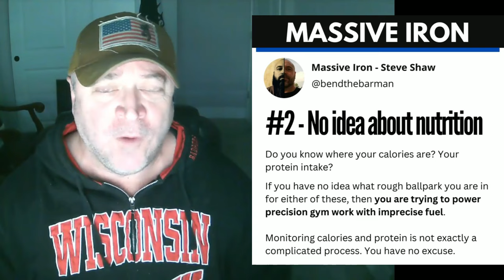6 Signs You're NOT a SERIOUS LIFTER